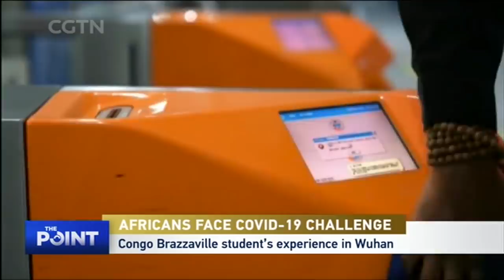The Point: How do African countries cope with coronavirus?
From Asia to Africa, concerns are growing that the coronavirus may soon spread to Africa. How well equipped are countries there to protect their people?

Guests:
Douglas Okwatch, senior editor for CGTN Africa;
Hannah Ryder, CEO of Development Reimagined;
Marlon Dordin Boketembe, engineering student at Wuhan University of Technology, Republic of the Congo.